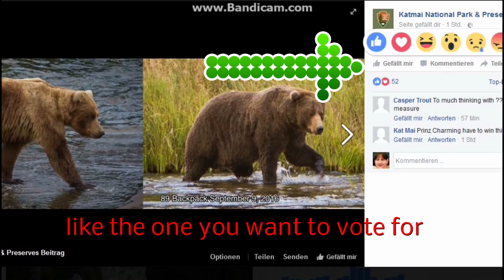Fat Bear Contest how to vote on FB